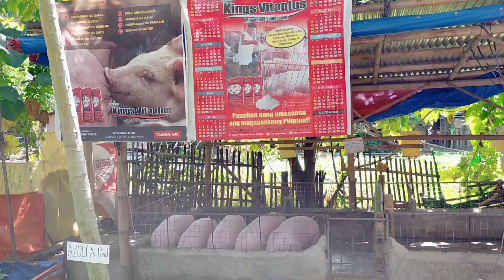ILANG KILO ANG BABOY SA 3 MONTHS NA PAG ALAGA / Dodong Villaran / 3rd parity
ILANG KILO ANG BABOY SA 3 MONTHS NA PAG-ALAGA.